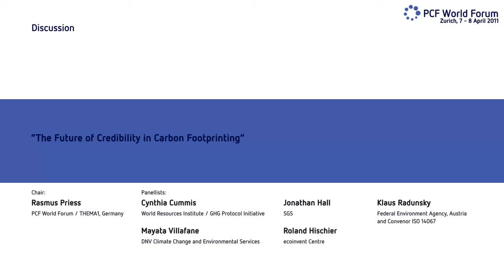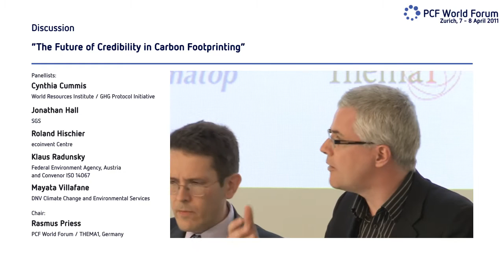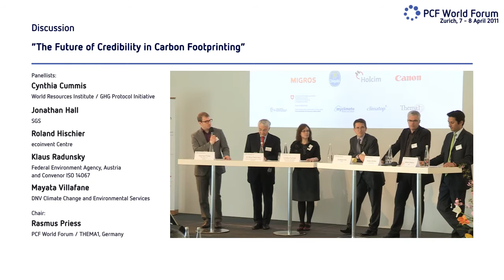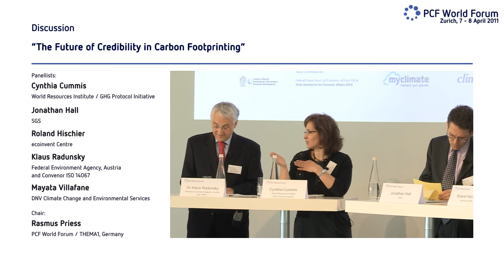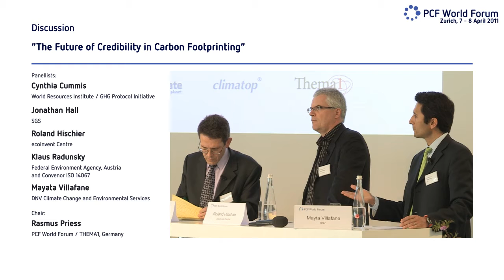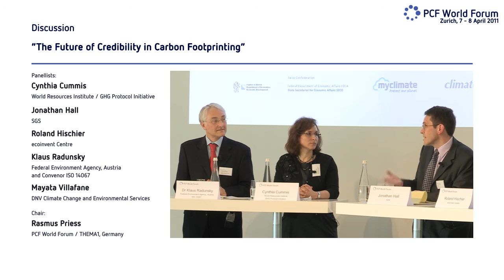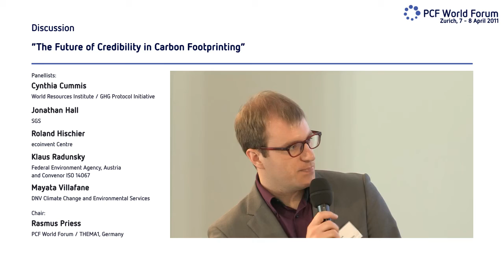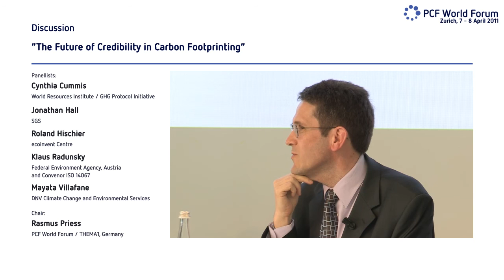DISCUSSION, THE FUTURE OF CREDIBILITY IN CARBON FOOTPRINTING, 5TH PCF WOLRD SUMMIT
Providing and using carbon footprint information in a credible and relevant manner is a challenge for verification and corporate communications. In a panel and plenary discussion the future of assurance in carbon footprinting will be considered. Particular emphasis will be placed on the general trend of increased demand for value chain transparency.